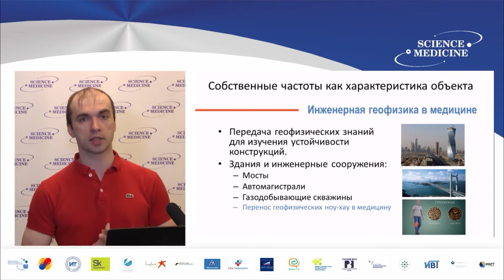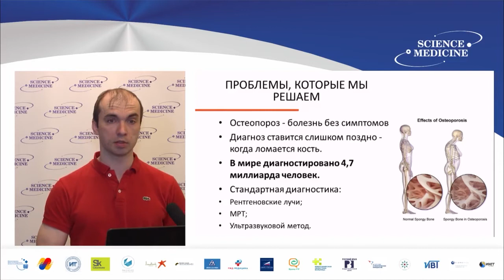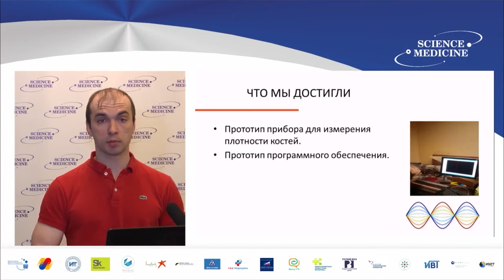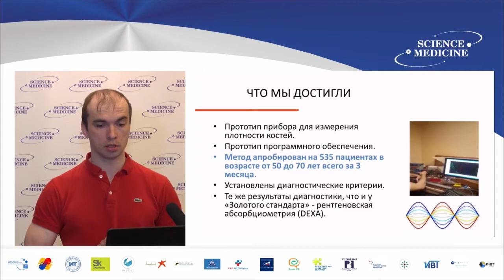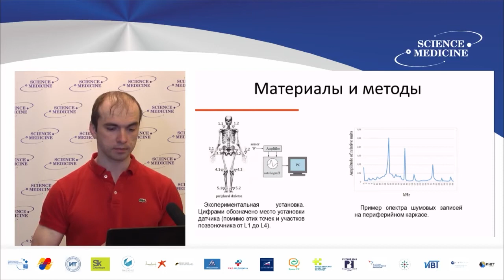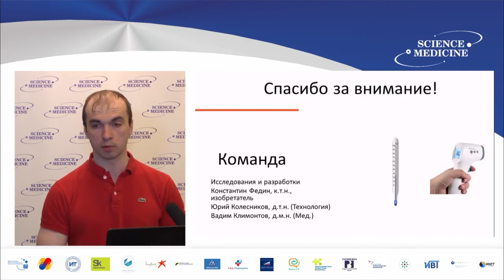Экспресс-диагностика плотности костной ткани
Федин Константин Владимирович, старший научный сотрудник лаборатории динамических проблем сейсмики ИНГГ СО РАН, старшему преподавателю кафедры геофизики ГГФ НГУ